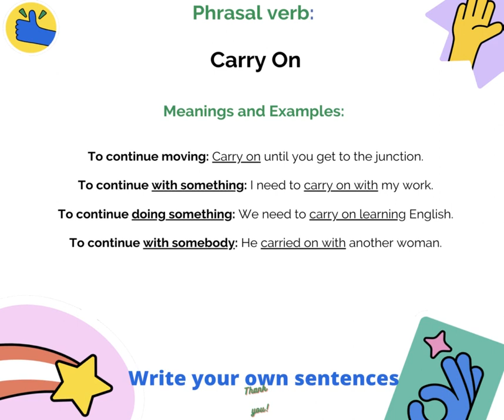English phrasal verb: Carry on